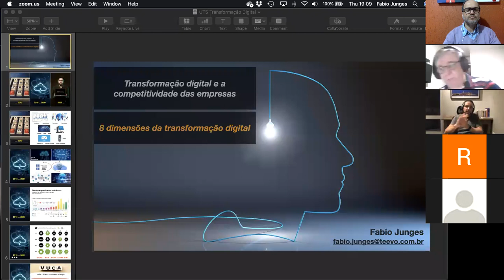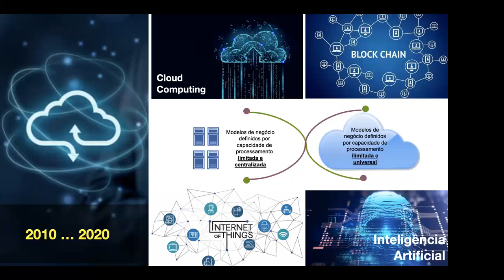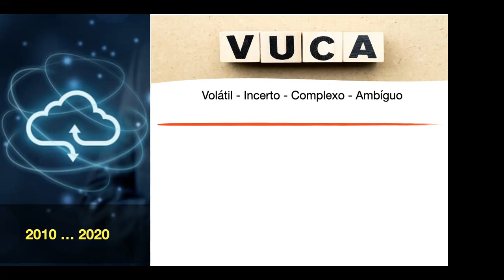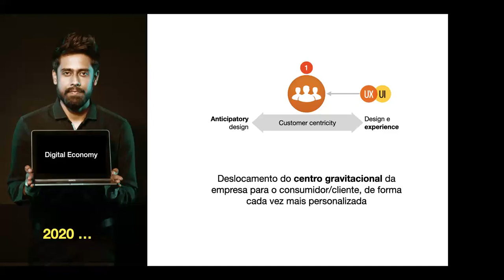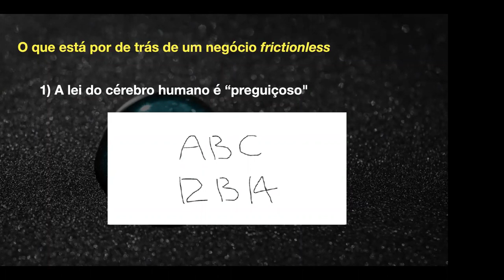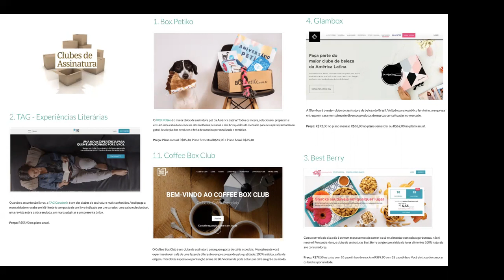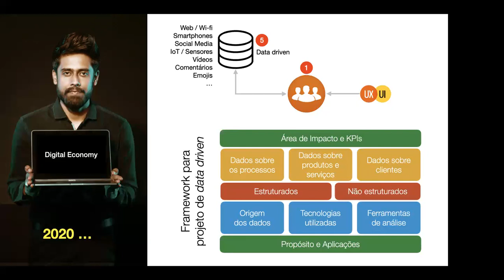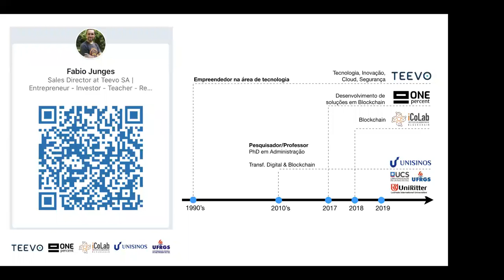Unisinos Trends by SEPRORGS Junho/2020 - Fabio Junges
Perdeu o webinar do Unisinos Trends by SEPRORGS (UTS) de junho/2020?

Então confira neste vídeo a íntegra do evento, com palestra do especialista Fabio Junges, e o tema "Transformação digital: impactos na competitividade das empresas".